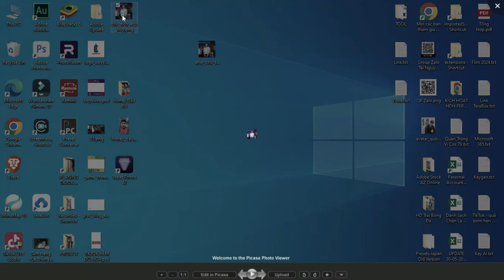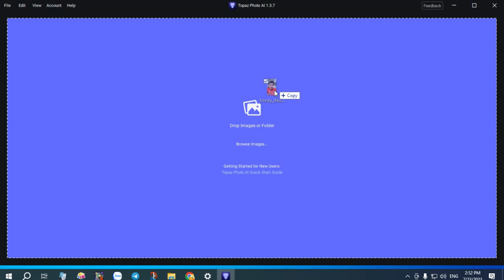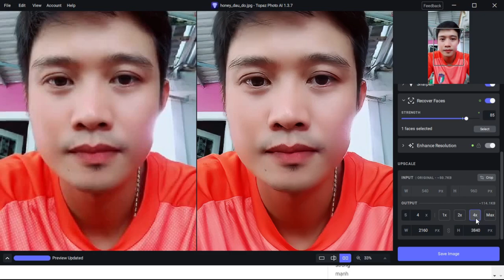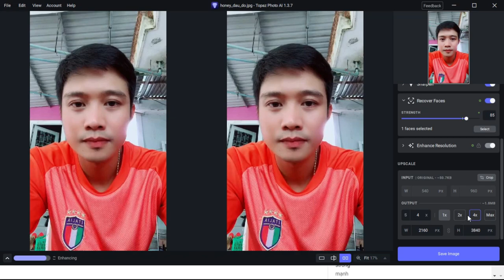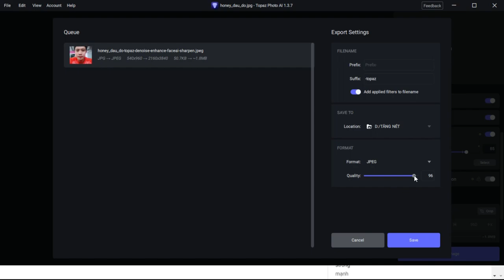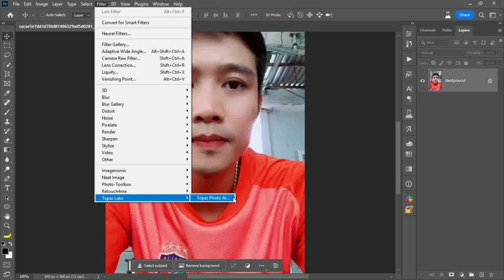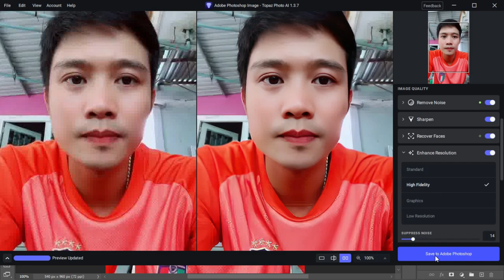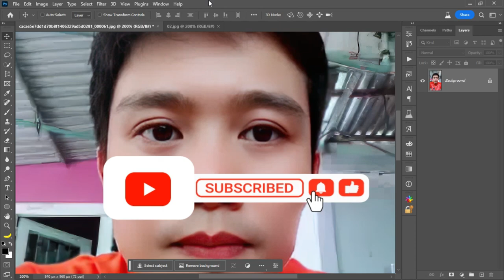Tăng Chất Lượng Ảnh Bằng Công Nghệ AI Với Topaz Photo AI - Best AI Image Enhancer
🌐 DOWNLOAD CÔNG CỤ PHỤC HỒI ẢNH CŨ
👉 Password Giải Nén (Nếu có): Hemdohoa_info
💠 NỘI DUNG
🎉Ps: Mọi người lưu ý từ tháng 05/2022 tất cả các tài nguyên nguyên lúc trước post trên Hẻm Đồ Họa thay đổi địa chỉ hemdohoavn.blogspot.com sang hemdohoatraining.blogspot.com (Thêm training sau hemdohoa).Cám ơn mọi người!
👉 Tham Gia Cộng Đồng Cùng Đức Nhé:
1. Nhóm Hẻm Đồ Họa Training
2. Nhóm Tài Nguyên Share Bất Chấp
3. Hẻm Blend And Retouch